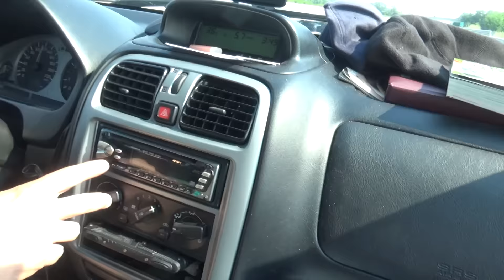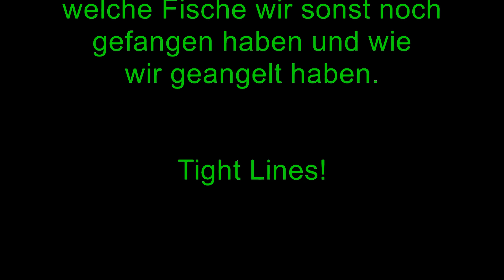Welsangeln am Po 2015!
Dieses Video ist ein kleiner Ausschnitt aus meinem Film
 "Der Traum vom Wels!"
In diesem Film könnt ihr dann sehen, wie wir geangelt haben, welche Fische wir noch gefangen haben und vieles mehr!

TL! euer Mario!